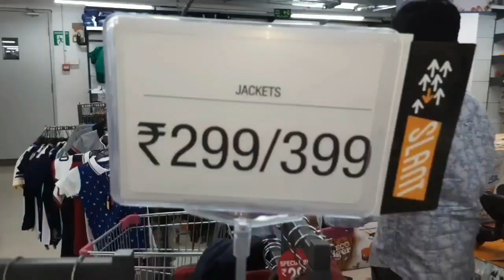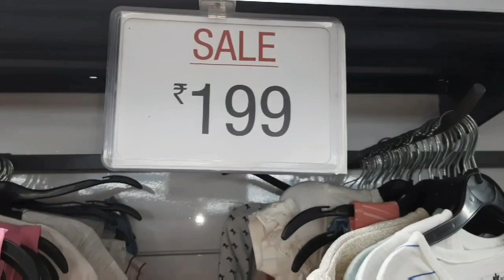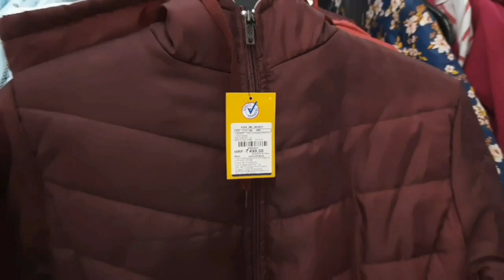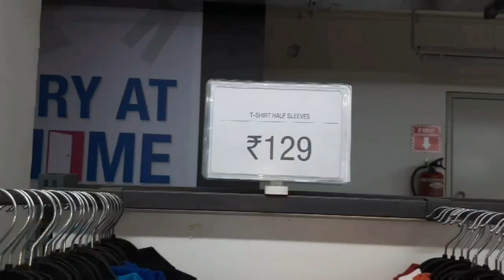Children WEAR OFFERS 👌👌 starts from 49 🗯🗯 VISHAL MEGA MART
pantakalava road,

Vijayawada .